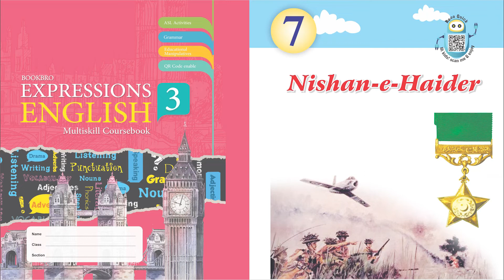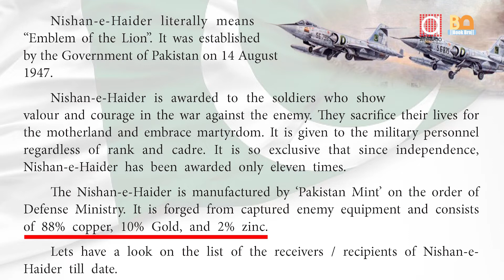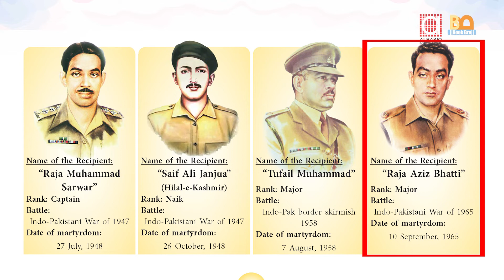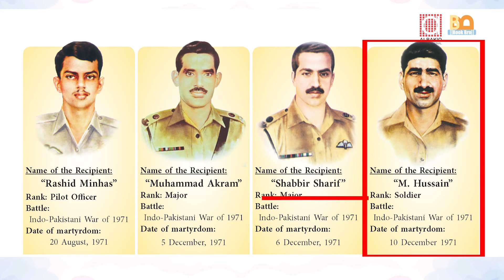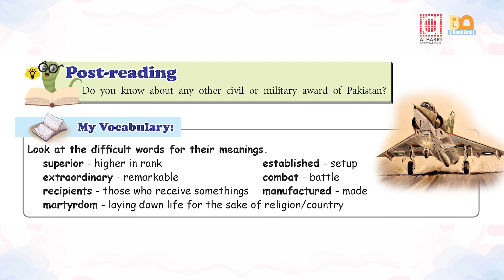Lesson 7, Nishan e Haider | Expression English Multiskill 3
Lesson 7,Nishan e Haider

Welcome, young learners of class 3. This video lecture will introduce you to a symbol of bravery and sacrifice in Pakistan's history – the Nishan-e-Haider. In this special video lecture, we will explore what Nishan-e-Haider is, why it is so important, and some of the incredible stories of the brave soldiers who received this prestigious honor.

🇵🇰 What is Nishan-e-Haider? Nishan-e-Haider is Pakistan's highest military award. It is given to soldiers who have shown exceptional courage and valor in the face of danger, often risking their lives to protect our country.

🌟 Why is it Important? Nishan-e-Haider is not just a medal; it is a symbol of heroism and selflessness. It reminds us of the sacrifices made by our brave soldiers to keep our nation safe. Learning about Nishan-e-Haider helps us understand the importance of courage, patriotism, and sacrifice.

🪖 Meet the Heroes: In this lecture, we will learn about some of the brave soldiers who were awarded Nishan-e-Haider. You will hear their inspiring stories and how they displayed extraordinary bravery in the service of Pakistan.

📜 History and Significance: Discover the history behind Nishan-e-Haider and how it was established. We'll also explore why it is considered one of the most prestigious awards in Pakistan.

🧠 Learning Objectives:

Understand what Nishan-e-Haider is and why it is significant.

Learn about the brave soldiers who received this honor and their acts of valor.

Appreciate the values of courage, sacrifice, and patriotism.

By the end of this video lecture, you will have a deeper appreciation for the courage and sacrifices made by our soldiers and a better understanding of why Nishan-e-Haider is a symbol of pride for Pakistan.

So, get ready to embark on this educational journey and discover the true meaning of bravery and patriotism as we explore the stories of Pakistan's heroes!

Lance Naik Muhammad Mahfuz Shaheed, Sepoy Muhammad Hussain Shaheed, Major Shabbir Sharif Shaheed, Havaldar Lalak Jan Shaheed, Captain Karnal Sher Khan Shaheed, Major Muhammad Akram Shaheed, Major Raja Aziz Bhatti Shaheed

Expression English Multiskill 3